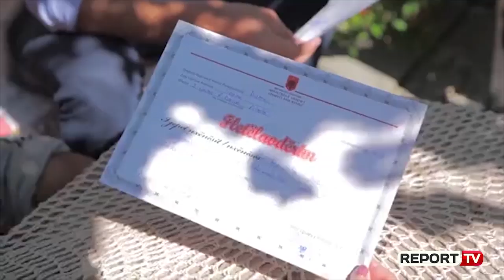Report TV -Pas tërmetit/ Veliaj: Shtëpitë e dëmtuara do të përfundojnë para Vitit të Ri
Kanë kaluar tre ditë nga tërmeti që solli dëmtimin e disa banesave kryësisht në Tiranë, Durrës e Elbasan dhe ka nisur puna për rindërtimin e banesave të dëmtuara.

Kryetari i Bashkisë së Tiranës, Erion Veliaj i shoqëruar nga deputetët e PS, Xhemal Qefalia dhe Mimi Kodheli, vizituan familjen prej 4 anëtarësh të Xhevdet Xhelekut në Petrelë.